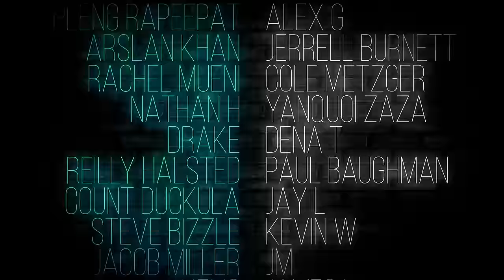Our First Time Watching Game of Thrones Reaction |GOT Reaction| 1 x 3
Our First Time Watching Game of Thrones Reaction |GOT Reaction|
If you're looking for a fun scary movie to watch, Insidious (2010) might be a good choice. It's not as scary as we thought it would be and we had a lot of fun recording our reaction video.